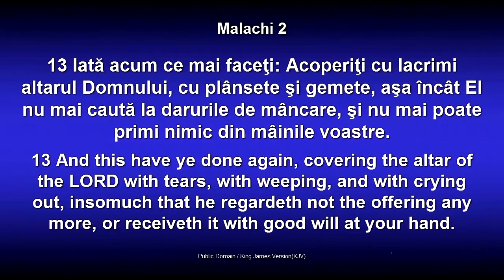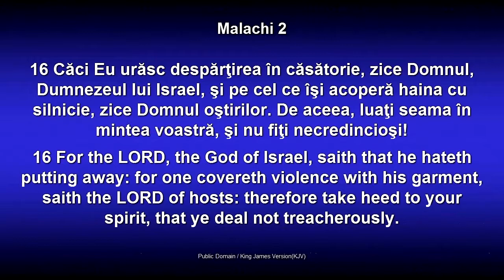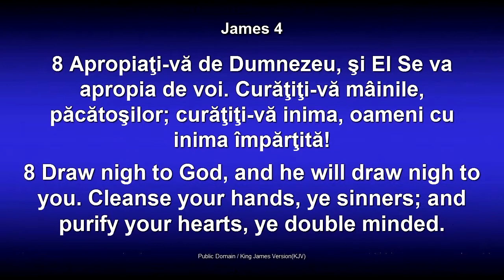Dorin Druhora - Modelul trinitar al familiei - Despre inima omului